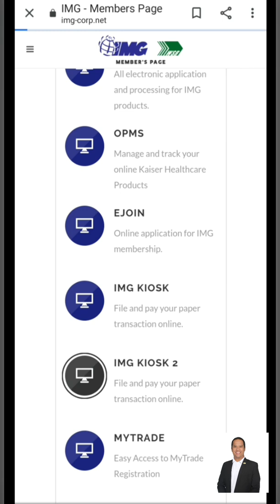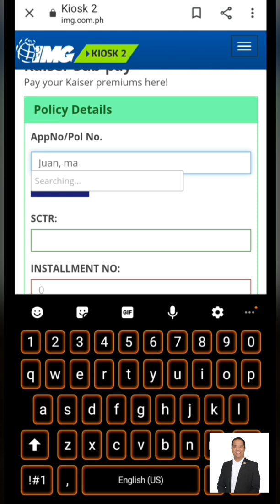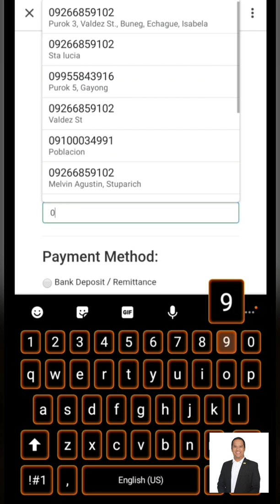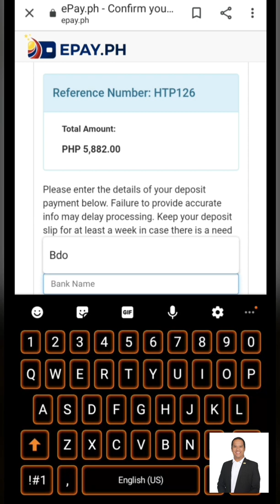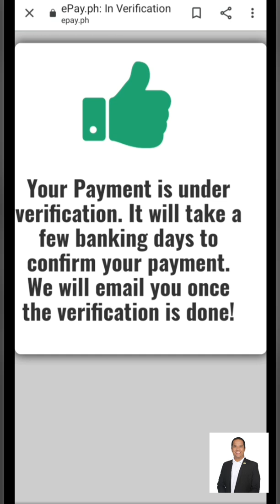PAANO MAG-UPLOAD NG KAISER SUB PAYMENT ONLINE? International Marketing Group IMG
KAISER SUBPAYMENT ONLINE